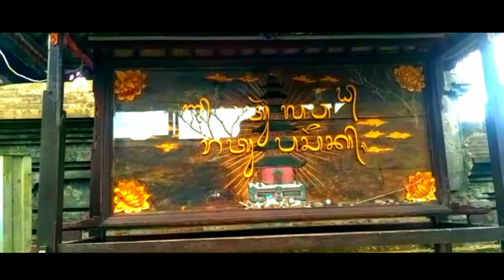Babad Pasek, lanjutan + kisah keturunan Pasek Gelgel Sumerta ( Pasek Gelgel Aan ). Eps 57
Pasek Gelgel Sumerta mempunyai menantu laki-laki keturunan Pasek Padang Subadra yang dipakai anak angkat dari br Taensiat Ds Danginpuri yang menjadi ahli waris dan Penglingsir di Pura Dadya Pasek Gelgel Sumerta di Br Pande Danginjalan Ds Sumerta.